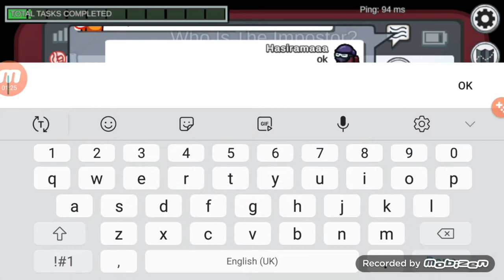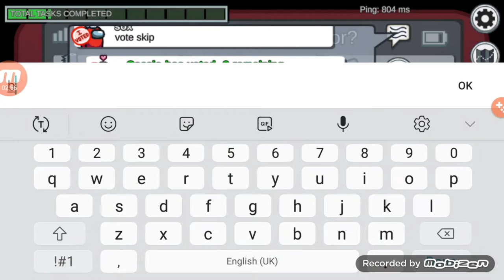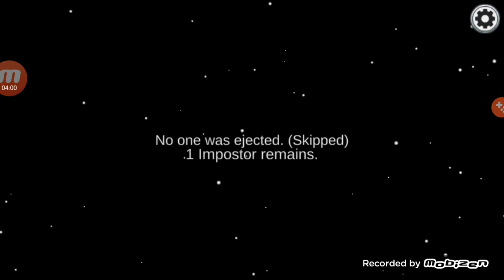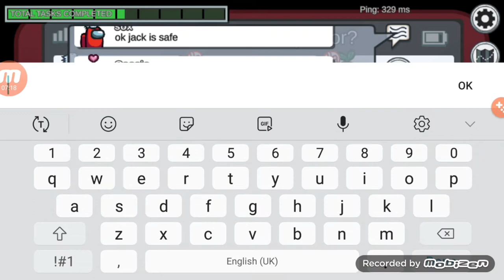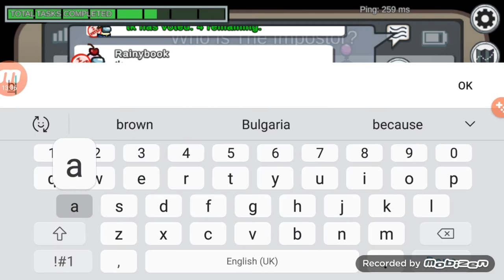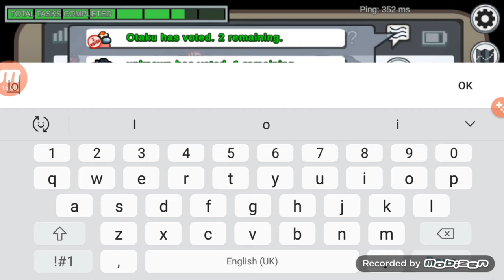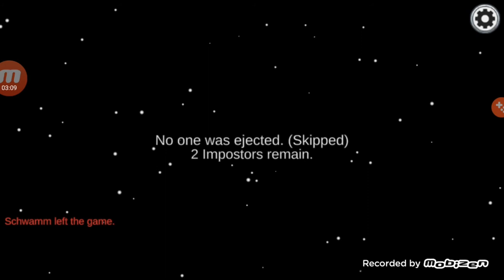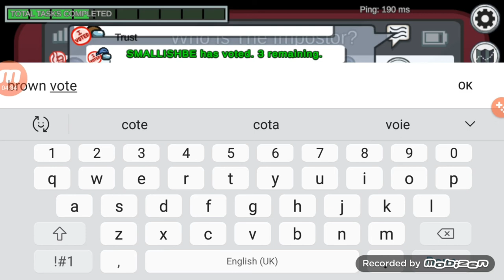FUNNY AMONG US MOMENTS #20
ENJOY AND  HAVE A FUN GAME